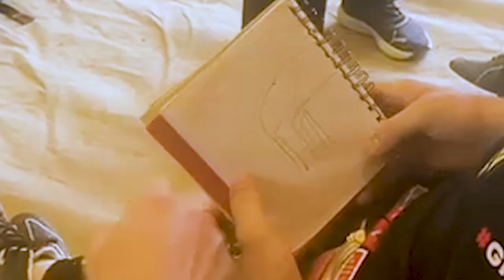Unfiltered E01 - Desert X Prix | Extreme E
Take a look behind the scenes of Extreme E Season 3 with Unfiltered!